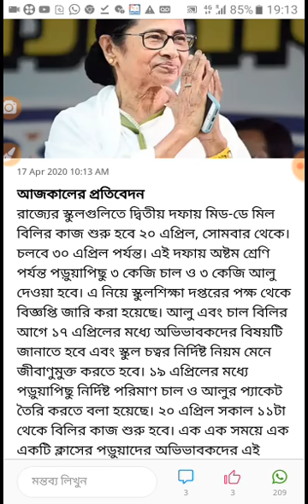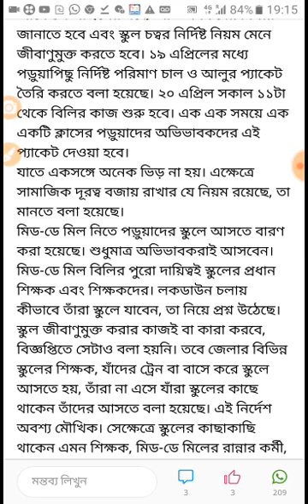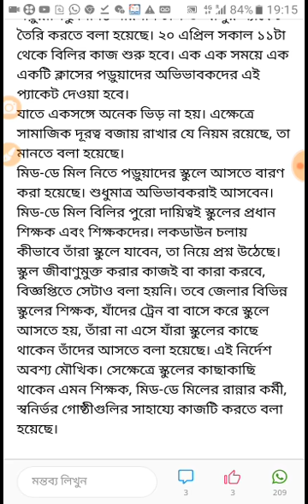মুখ্যমন্ত্রীর বিরাট ঘোষনা। চাল ও আলু দেওয়া হবে সোমবার থেকেই ।